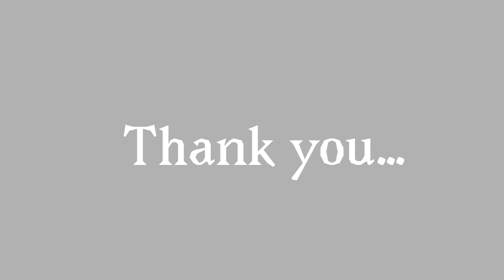Cat Føx // animation meme || Flipaclip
The animation is kinda rushed hhh
Also, this is kinda positive vent (pls don't talk about it)

The song stuck in my head-